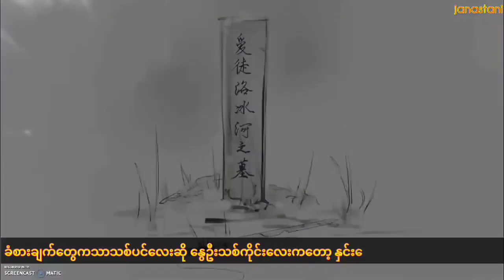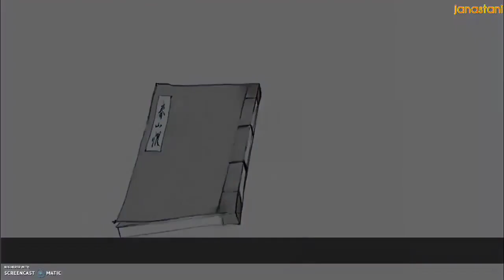Scum Villain's Self-Saving System mmsub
(Artist / animator) 墨辄水云烟
The Scum Villain's Self-Saving System ♡